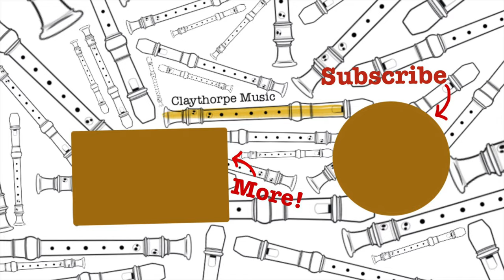Dance Monkey Recorder Cover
My recorder ‘trio’ cover of Dance Monkey by Tones and I.

It might not be perfect, but it was fun!

Recorders used are:
Soprano: Denner by Mollenhauer in pearwood.
Alto: TRA-31B by Thomann, plastic.
Bass: TRB-31B by Thomann, plastic.